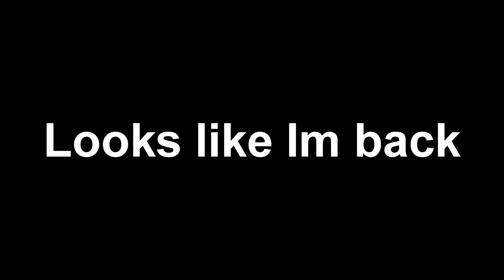I'm back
About time.